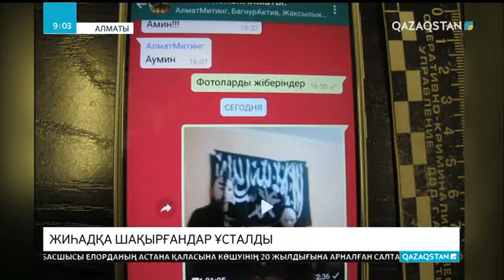20:00 Ақпарат (11.12.2017) - «Қарагөз» спектаклі неміс тілінде қойылды